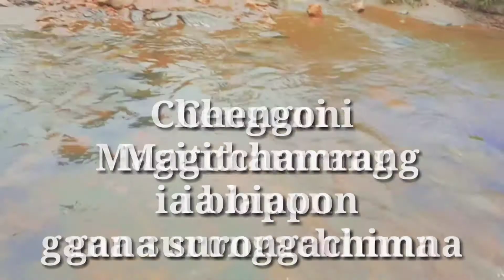Kundiwari Chiring || (waterfall) vlog video 7-8 kilometre from Dainadubi North Garo Hills, Meghalaya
Sakantikon Nathanial Dalbot shira official channel ona Rimchaksoa

Ia video Kundiwari vlog video onga Jean Dainadubi oni  7-8 kilometre mang chelao donga je biapan North Garo Hills, Meghalaya o onga.

Video ni quality rang aro edit ka.arang ontisa nambrejanaba donga, chakchike nianina mitelbegen

Mikkangchi ba Dingtang dingtang biaprangko mesokatna gita chanchisoenga jekai Tasek wari, Nokrek, Ganchi Dare, Siju Cave, Dingkrak Dare, Ganol, Rangsapara, Chongkadare, Sildubi, S

Nasimangni je biaprangkon nikujachim aro nikna sike dongengachim ua biaprangko comment kae dakchakatpaode nambegen aro  Mitelbegen

video is for educational purpose only.Copyright Disclaimer Under Section 107 of the Copyright Act 1976, allowance is made for ''fair use''  for purposes such as Criticism , Comment,  news reportingreporting,  teachingteaching,  scholarship and research.